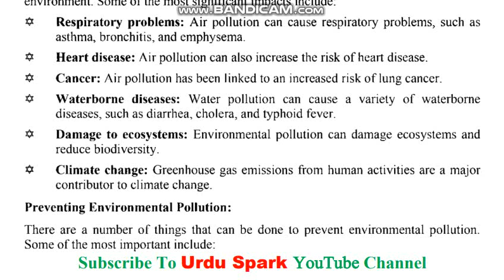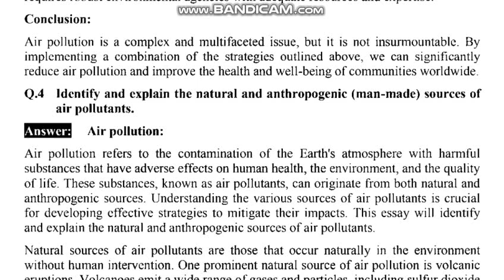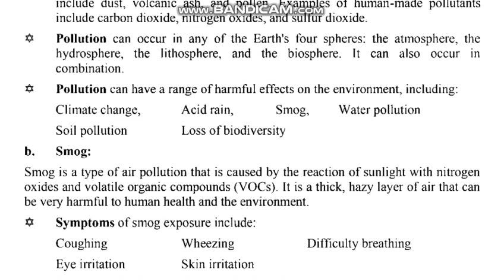AIOU Code 1422 Solved Assignment No.1 | Semester Autumn 2023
AIOU Course Code 1422
Subject: Environmental Pollution
Solved Assignment No.1
Level: BA/Associate Degree
Credit: Half
Semester: Autumn 2023
Full_Credit_Book
Half_Credit_Book
NOTE:
Dear Students!
These assignments are totally according to your books. There will be no issue by AIOU.
The University will not object to these assignments. GOD Bless You, Ameen!